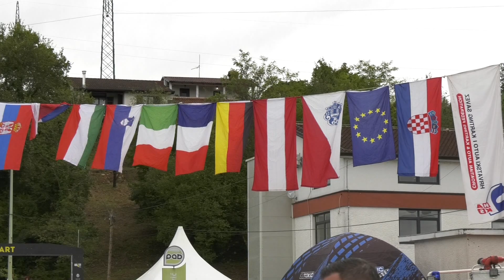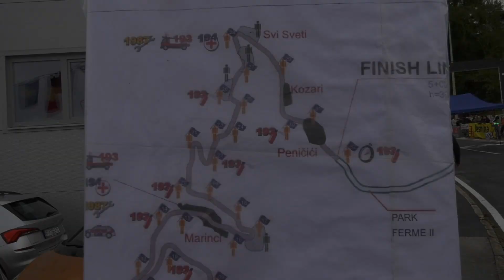43°HILLCLIMB BUZETSKI DANI 2024 | KAREL BERGER | OSELLA PA21 JRB | BY BELLUNOVIDEO